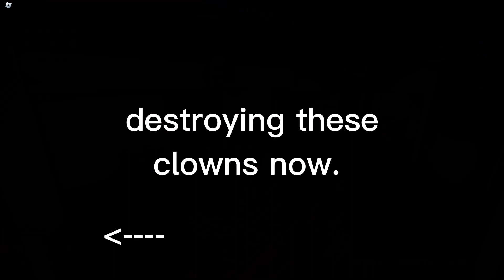brm5 players complain about movement LOL!!!!! | BRM5 Clown Encounters 1 - The Start